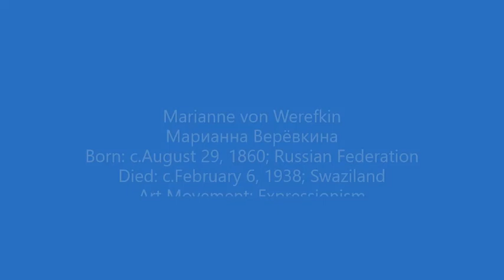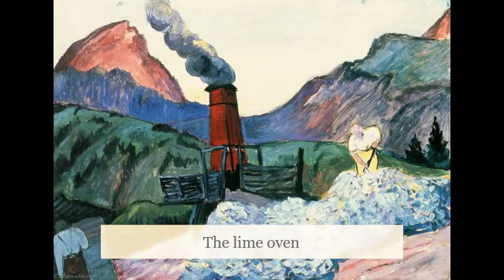Marianne von Werefkin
Dionisio Aguado
Introduction and Rondo Brilliante Op.2, No.2
Played by Thu Le (live)